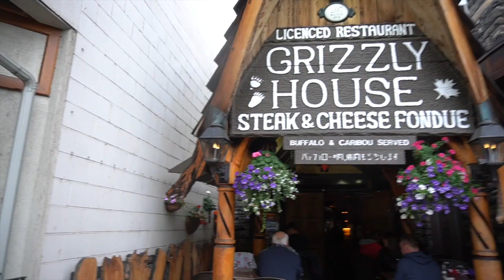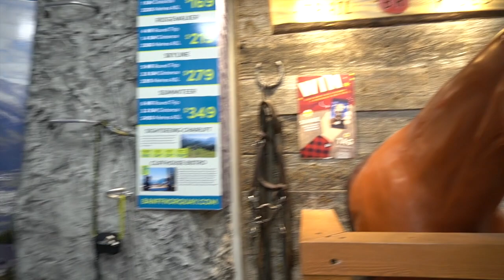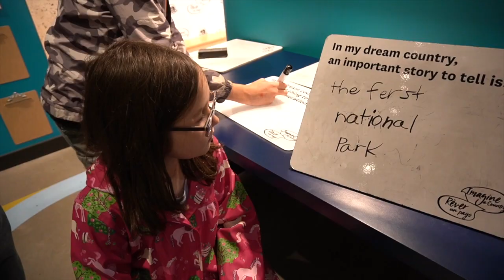Banff Part 2: Park Distillery and Banff Avenue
In this second part of our inland Does Banff series, we go to Park Distillery, a new restaurant and distillery in Banff for lunch. We then do some shopping on Banff Avenue at the Fudgery, Alberta Rock and Gems and the Spirit of Christmas Store.